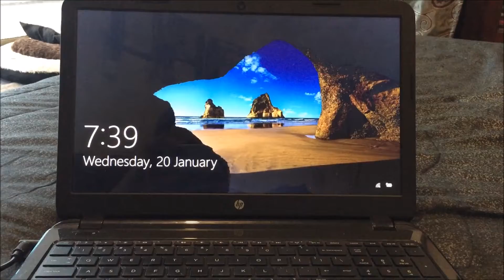THANK YOU GUYS ! | VLOG 15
APPRECIATE ALL THE SUPPORT YOU GUYS HAVE BEEN GIVING ME! HOPE YOU ENJOYED MY FIFTEENTH VLOG :)

☛ FIFTEENTH VLOG
☛ THUMBS UP 👍

☛ SNAPCHAT " LilTereanini "